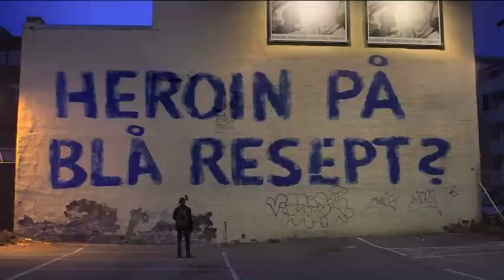Odd Børretzen liker heroin (kortversjon)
Dagens katastrofale narkotikapolitikk kan løses med vitenskapsbasert behandling - ikke med kristen moral, slik som i dag.

Produsert og regissert av Kristoffer Joner & Bjørn Arne Odden
Manus av Per Schreiner